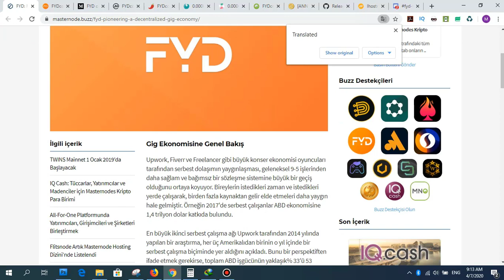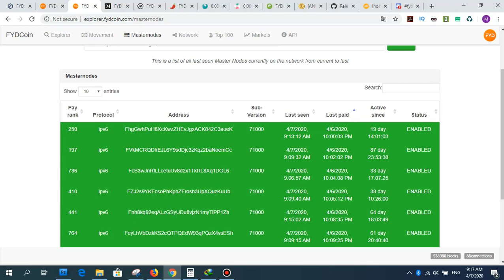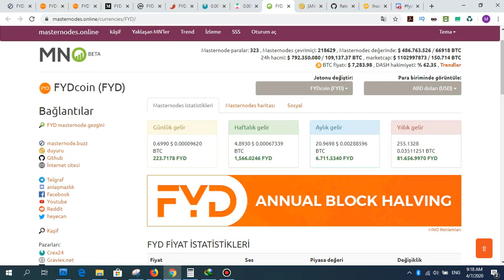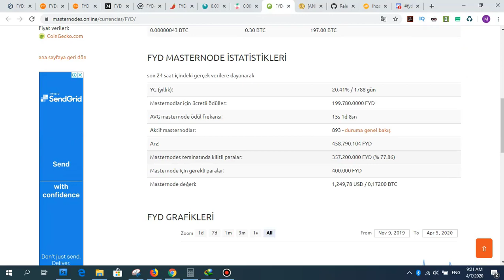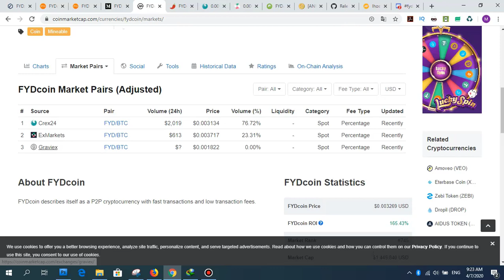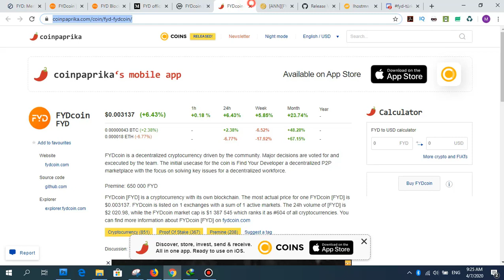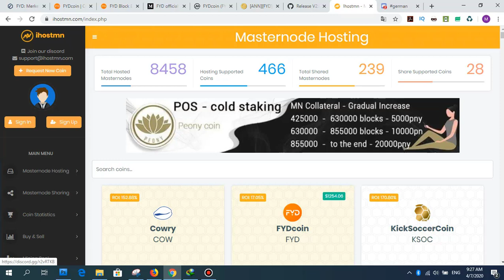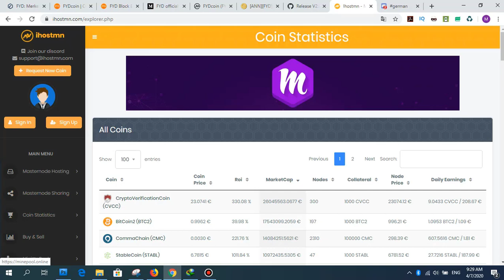FYDCOIN Blockchain tabanlı freelancer çözüm ortağı - for Gig Economy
My telegram group for talk about of investment and free sites, airdrop and other money making sites.
Benim telegram grubum, yatırım ve ücretsiz siteler, airdrop ve diğer para kazanma siteleri hakkında konuşmak için.

Bugün sizler için blockchain ve masternode projesi olan ve freelancerler için çözüm ortağı olacak bir projeden bahsediyorum.
Yüksek ücretler hakkında konuşmak gerekirse, Fiverr, Upwork ve diğerleri gibi merkezi platformlar siparişlerde % 20 ücret alıyor. Örneğin, Fiverr'de 200 $ değerinde bir sipariş alırsanız, platform kendileri için 40 $ tutar. Bu platformlardan bazıları hem alıcıları hem de satıcılardan komisyon kesiyor ve bu da para kaybı oluyor alıcı ve satıcılar için.
FYD, kendi başına "gig" yapmaya hazır geliştiricilerin ve tasarımcıların ihtiyaçlarını karşılamak için özel olarak tasarlanmış, topluluk odaklı bir blockchain tabanlı serbest platformdur.

^FYDCOIN Sosyal Medyada^
Telegram grupları: